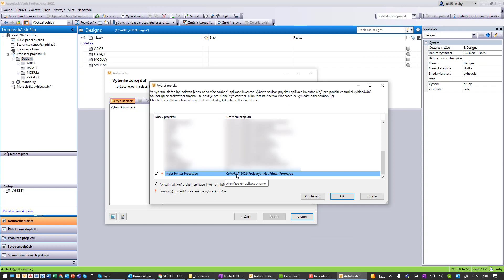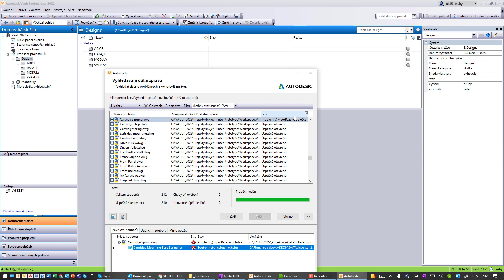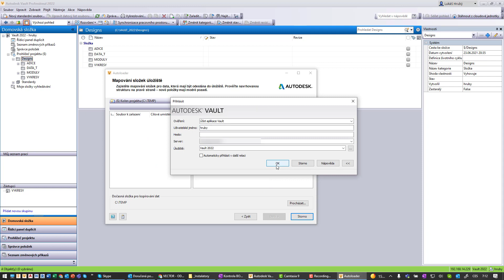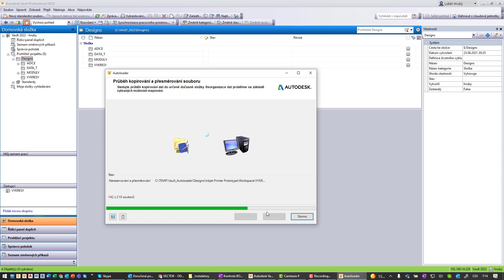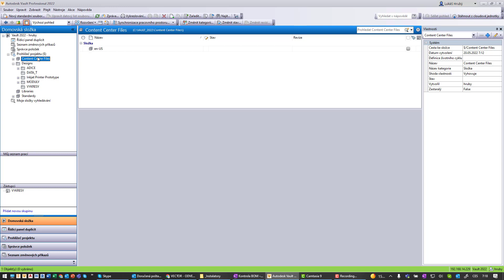Autodesk aplikace Autoloader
Autodesk Autoloader je aplikace, pomocí které lze hromadně načítá lokální data do úložiště. Stačí si vybrat celou lokální složku a pomocí aplikace Autoloader je nahrát do uložiště AUTODESK VAULT.